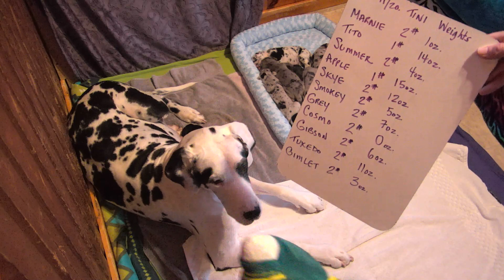Great Dane Puppy Nursery 11-20-2018 12:23:51 - 13:23:55